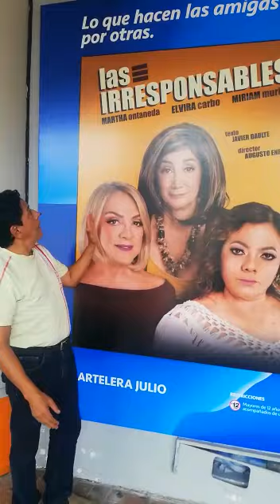Gycomunicaciones NoticiasFresquitasTeCuenta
Gran estreno de la obra de teatro 🎭🎭 LasIrresponsables bajo la dirección de AugustoEnriquez con las actrices:MarthaOntaneda, ElviraCarbo, MiriamMurillo en la sala La Bota Gye. Los días 28, 29, 30 de Julio y 4, 5 y 6 de Agosto. Los esperamos!! ⭐️